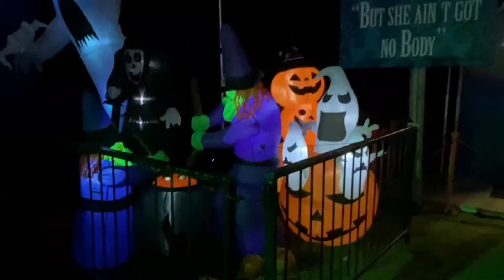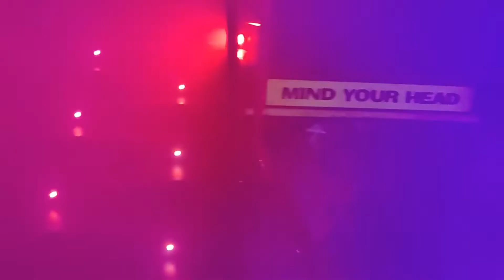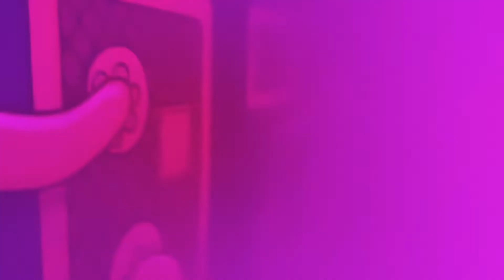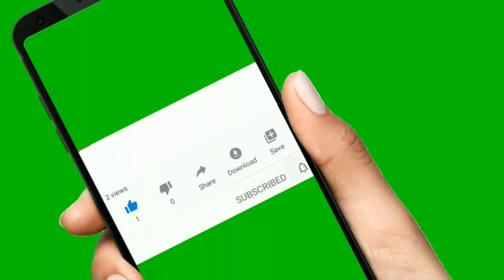Fairground Frights 👹👺 Pleasure Beach & Hippodrome Halloween great Yarmouth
check out what's happing at pleasure beach and the Hippodrome